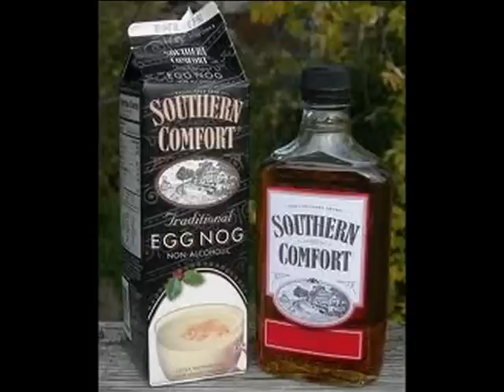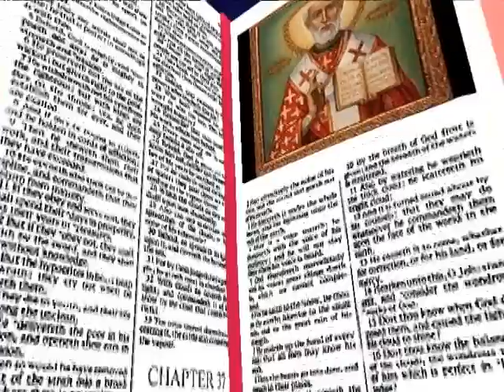A Very Flesruoy Llik Christmas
Flesruoy Llik - A Very Flesruoy Llik Christmas (2011)